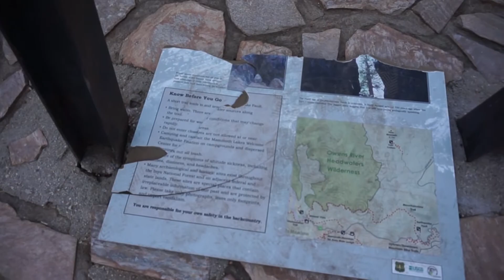Earthquake Fault | Mammoth Lakes, CA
"The age of the fissure is unknown, but some the trees growing in the fissure are around 160 years old, indicating that the crack is at least that old.  The sides are jagged, un-eroded, and lack pumice fill, suggesting it is still very young in geologic time.  The fissure runs north and south, and lines up with the dike that fed the Inyo Domes.  Someday the magma might rise to the surface, but it is also possible that the fissure could just slowly fill up with debris."